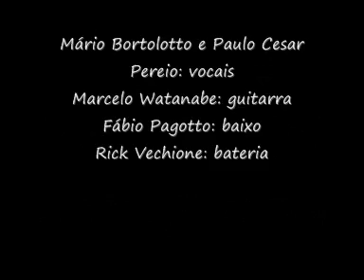SACO DE RATOS BLUES - VIDA BRUM (Trocadilho com a música Vida Blue de Celso Blues Boy)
Trocadilho com a música "Vida Blues" de Celso Blues Boy